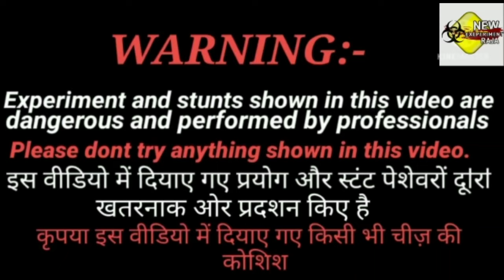cycle v/s roadroller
Hey my lovely viewers aji hum cycle ke upar roadroller chadhyange aur dekhte hain kya hoga so let's see what happens?NEW_
Hello guys is video me maine apne chahre pe liquid Nitrogen daali hai